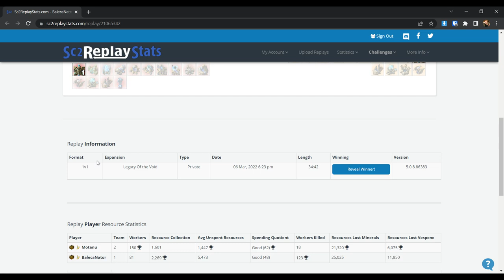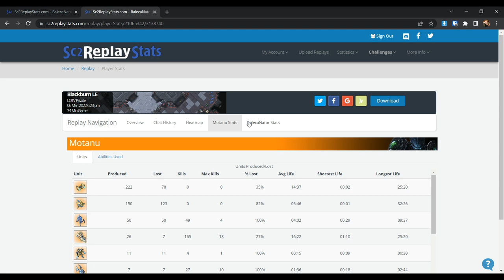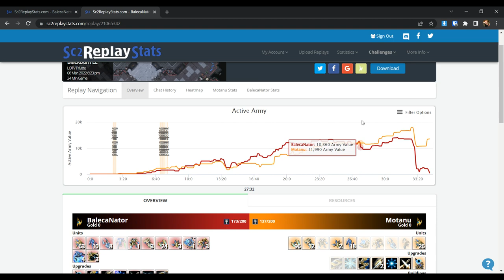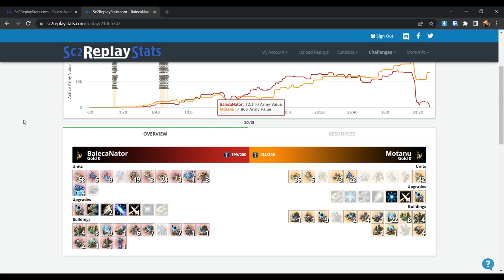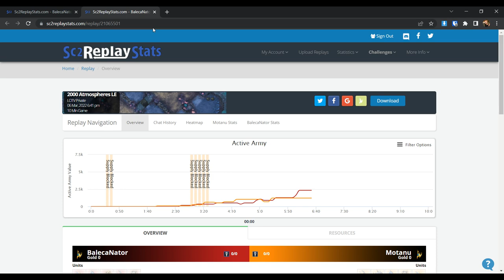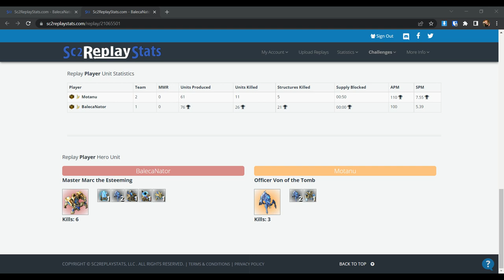Motanu vs BalecaNator: Ziua 1- Stage 2 Pelicanului Cup - Winter edition 2022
Motanu vs BalecaNator 3-1